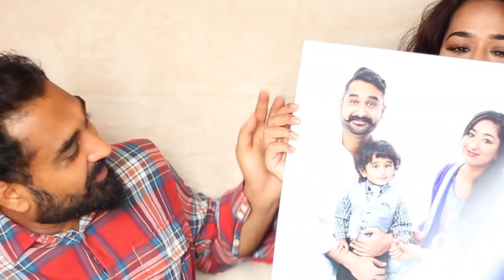OUR REACTION TO OLD PHOTOS Very Embarrassing | SIMOR SINGH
So In Today's video, I am SHARING OUR REACTION TO OLD PHOTOS  Very Embarrassing | SIMOR SINGH

SIMOR SINGH

1. How old is Himmat?

2.  Hubby’s Profession?

3. Where am I from?

4. Where am I from Punjab?

5. Where am I working?

7. Our Religions

LOVE ...